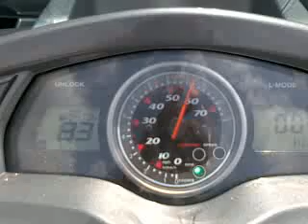Yamaha FX HO 2011' With Solas Impeller 0-93 km/h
Taking a look at what a Solas Impeller will do to your Yamaha FX HO 2011' . Improved pull away and handling in tight turns ,no cavitation at all and the stronger stainless blade lasts much longer in extremities .
This Impeller was Purposely fitted for the sea and that Altitude , note it makes the top speed a little lower on High Altitude as in this Video . But over all Acceleration is much better .